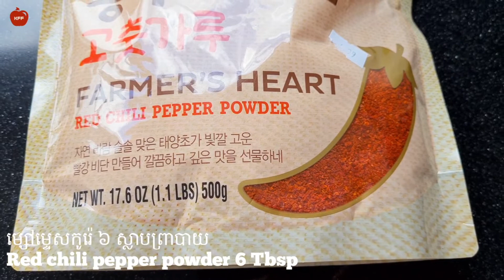How to make Delicious Kimchi || វិធីធ្វើគីមឈីបែបងាយៗតែឆ្ងាញ់ || Khmer Fusion Food